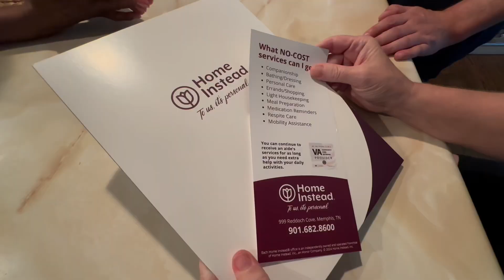Veterans Can Qualify For FREE HomeCare Through This WiseChoice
Her husband is a Vietnam War military veteran stricken with Parkinson’s Disease. She just needed an extra hand or two.

So Eddye Gill of Millington, TN, made the WiseChoice of Home Instead Memphis and its VA program…